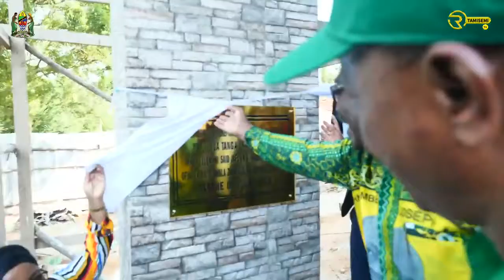Jafo azindua Jengo la Utawala Halmashauri ya Jiji la Tanga